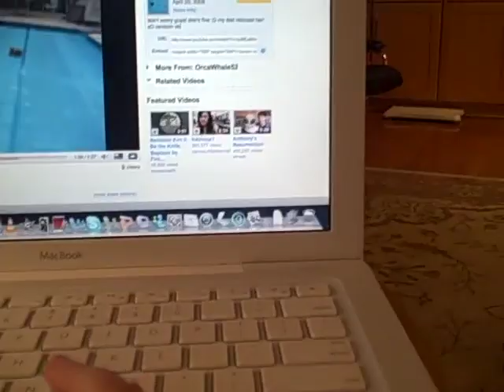NEW STUFF FROM JUSTICE!!!!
I furgot 2 add i got a peace bracelet!! :D